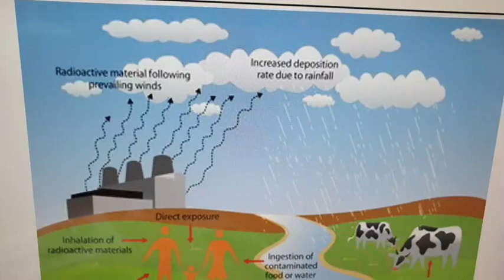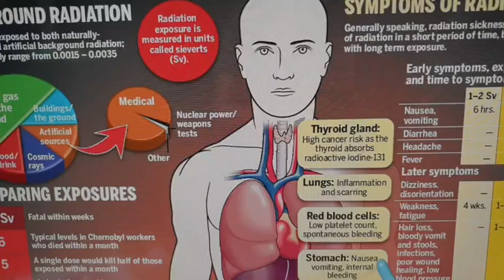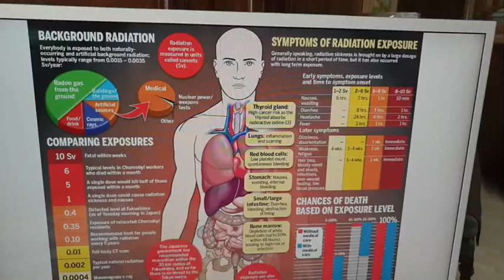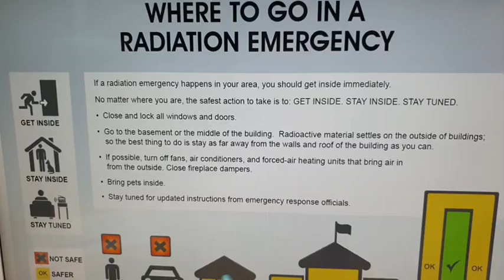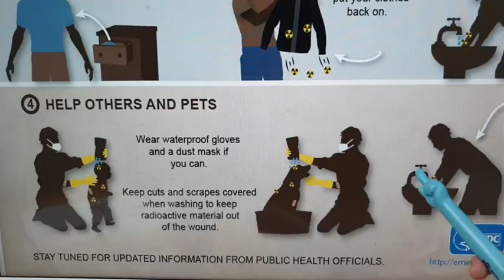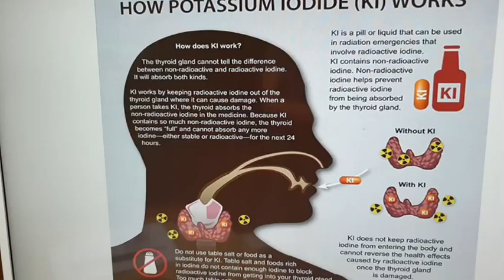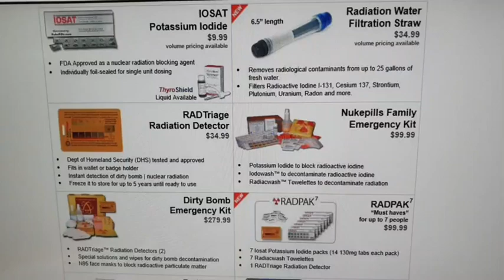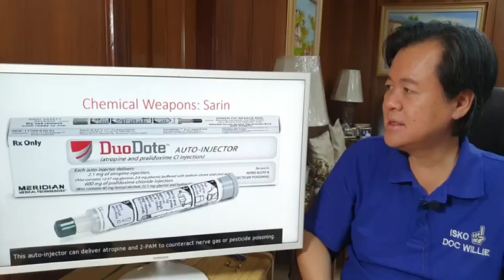Nuclear Radiation Emergency: Ito Dapat Gawin Para Ligtas Tayo. - Payo ni Doc Willie Ong #1216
Nuclear Radiation Emergency: Ito Dapat Gawin Para Ligtas Tayo.

Payo ni Doc Willie Ong (Internist and Cardiologist)#1216
Away ng Russia at Ukraine Puwede Lumala.